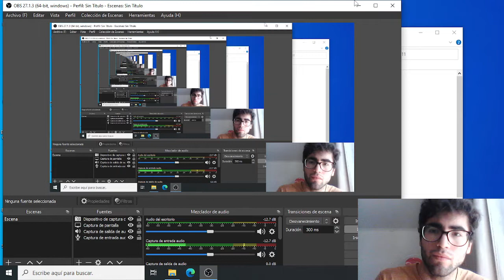GEOMETRY DASH #17 : THEORY OF EVERYTHING 2 ( 53% )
MOMENTO ÉPICO CHICOS ( 1:31  - 2:19 )